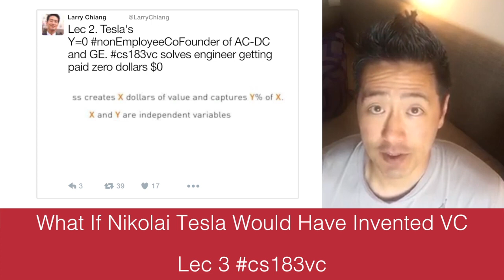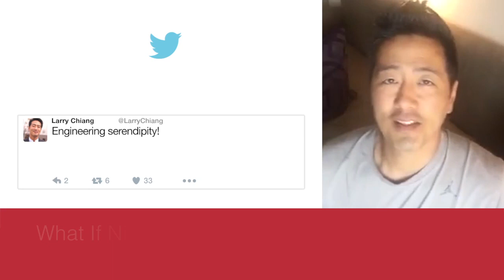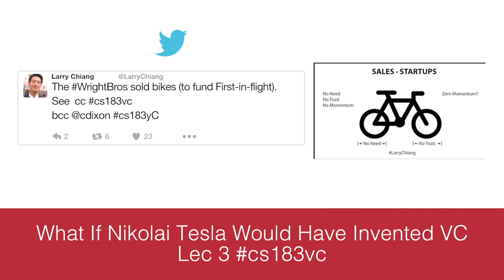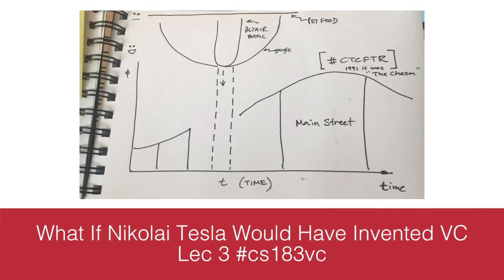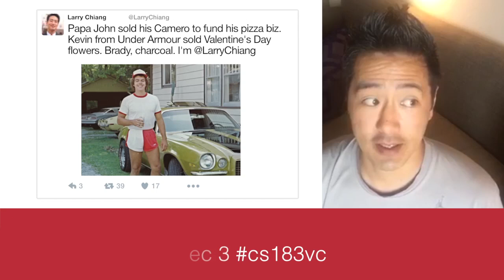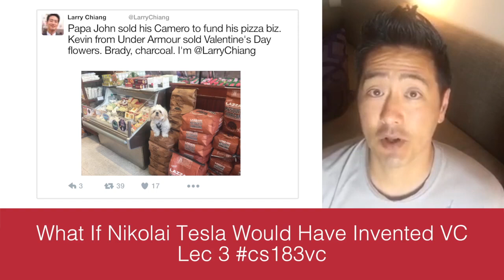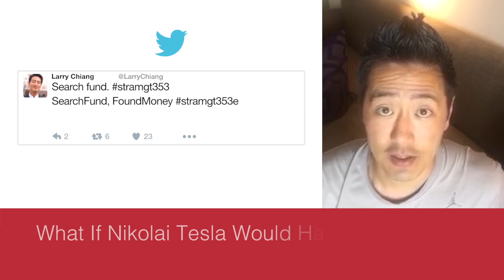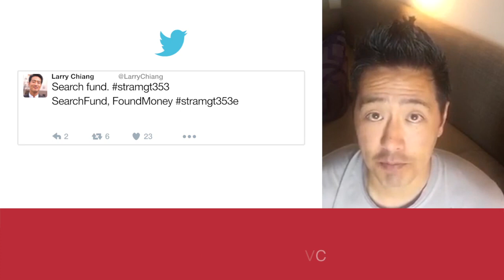cs183vc Lec 3